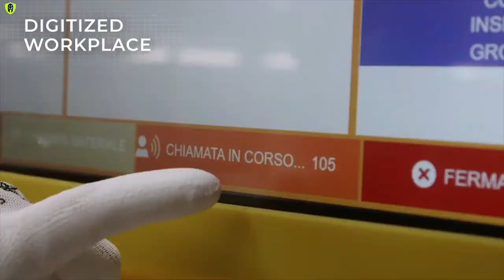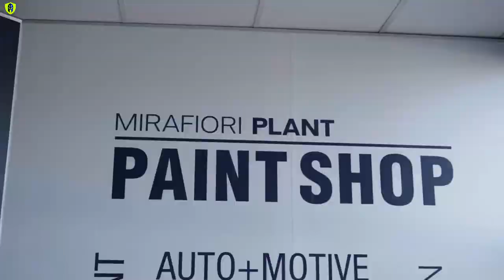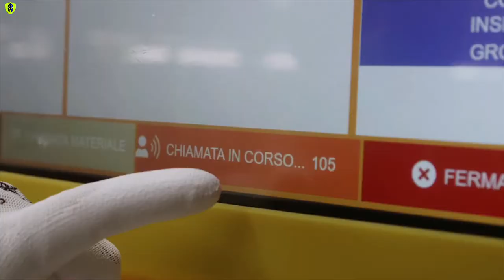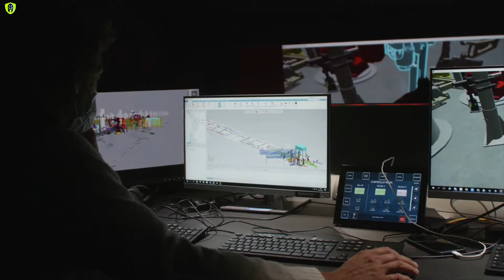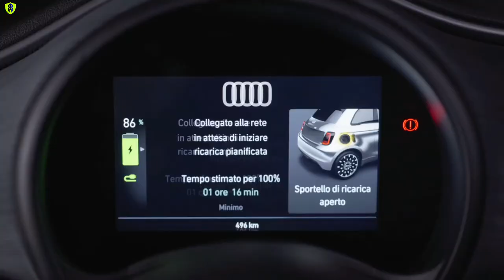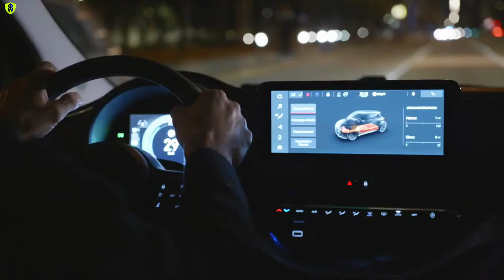2021 FIAT 500 Production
FIAT 500
Применение современных технологий. Не случайно Фиат 500 остается одним из самых ходовых автомобилей автоконцерна. Модель является переднеприводным хэтчбеком и относится к классу «А». Впервые рестайлинговая модель была представлена в июле 2015 года. Дата дебюта была выбрана не просто так, ведь именно 58 лет назад компания презентовала оригинальную Nuova 500.
Фиат 500 цена
На родине этот компактный автомобиль получил наименование «Чинквеченто». При первом взгляде можно предположить, что рестайлинг не сильно повлиял на обновленную модель. Тем не менее, Фиат 500 цена которого перед вами, получил свыше 1800 модернизаций и правок, внесенных инженерами компании. Безусловно, большая их часть останется скрыта от глаз обычных автолюбителей, но каждая из них обеспечивает повышение мощности и комфорта транспортного средства. Среди улучшений, которые можно заметить даже при беглом осмотре, стоит отметить:
установку новых фар со светодиодными ходовыми огнями;
перерисовку переднего бампера;
использование хромированных объектов;
фонари кольцевого типа.
429 900 грн